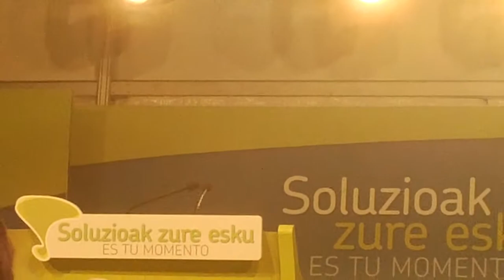EHbildu Juan Karlos Izagirre Donostia 2012-10-19